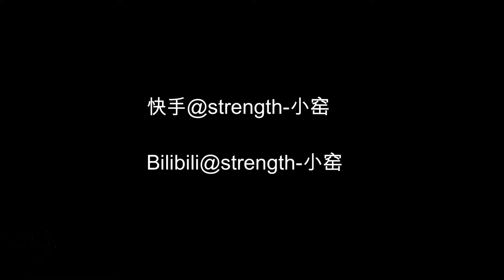STREET WORKOUT MOTIVIATION FOR XIAO YAO💪【CHINA MUSTER】